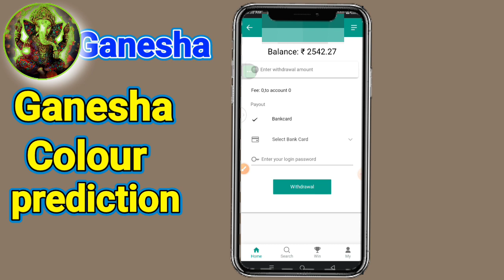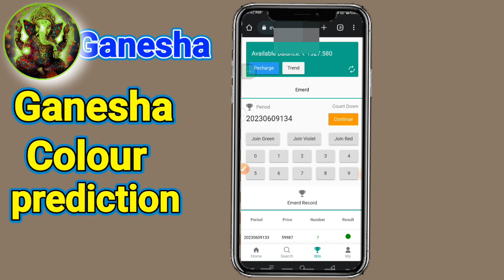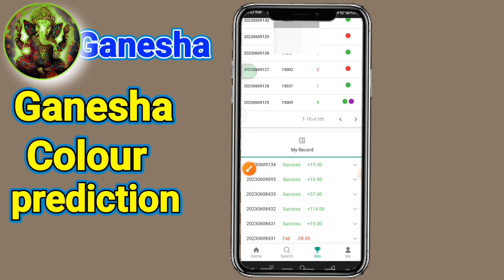Ganesha colour prediction live only win 💯🔥!Ganesha colour prediction withdrawal proof.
😍😍My Use Colour prediction 😍😍😍😍😍

Your Searching:-

colour prediction winning tricks
earning app india
sky mall website payment proof ko
colour malls prediction trick
colourmalls official
mantri mall

चेतावनी  :- 👉👉👉
इस गेम में वित्तीय जोखिम की संभावना शामिल है और इसकी लत लग सकती है। कृपया जिम्मेवारी से और अपने जोखिम पर खेलें। 18+ उम्र वालो के लिए सिर्फ।

दोस्तों किसी भी गेम में पैसे लगाने से पहले उसके बारे में बिल्कुल तरह से आप जान ले क्योंकि अगर बाद में आपको कोई तरह की परेशानी होगी या कोई तरह की लॉस की संभावना होगी तो इसका जिम्मेवारी आप खुद रहेंगे मैं और मेरा चैनल इसमें कोई matlab नहीं रखेगा.

all colour prediction game tricks
colour prediction game
winning tricks mantrimalls
mantrimalls app winning tricks
mantrimalls app color prediction game tricks
new colour prediction game tricks
all colours prediction game winning tricks
all color prediction game winning trick
best colour prediction app 2022
vikki meena earning trick
every time confirm colour predict mantrimall app